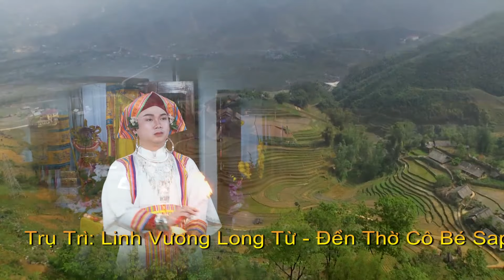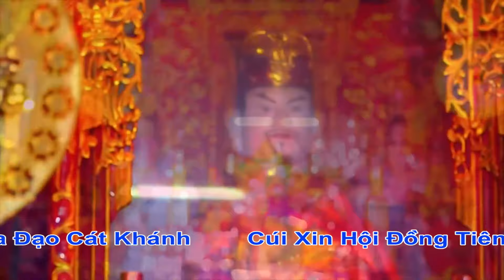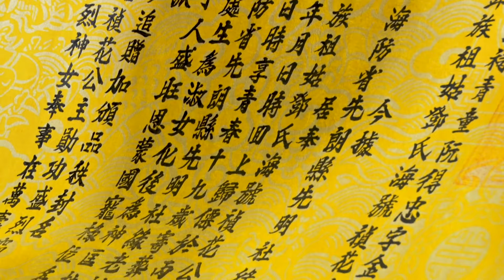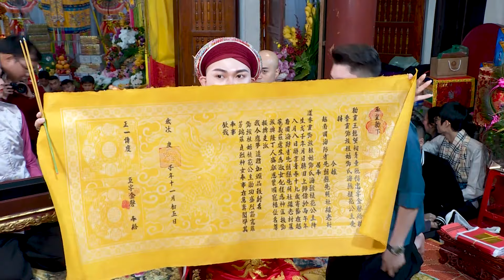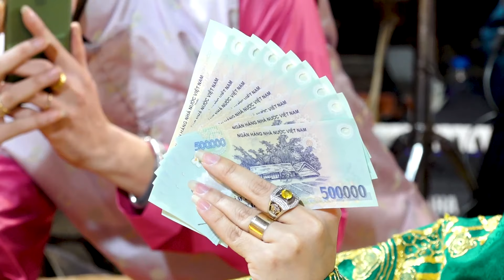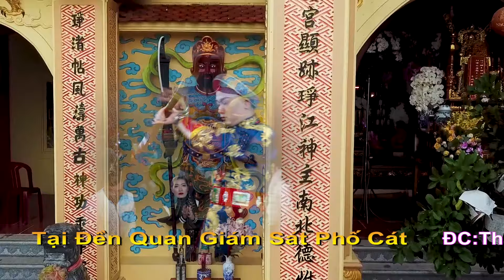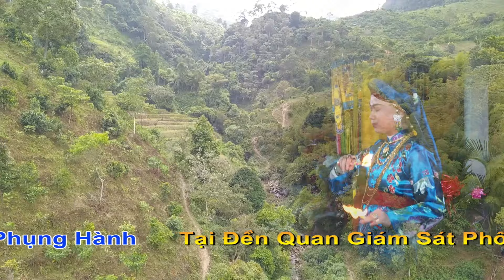Đồng Thầy: Nguyễn Đắc Trung - Loan Giá Tiệc Quan Giám Sát Năm 2020